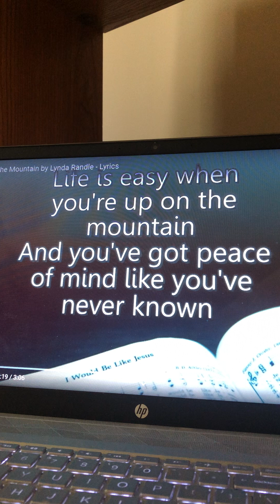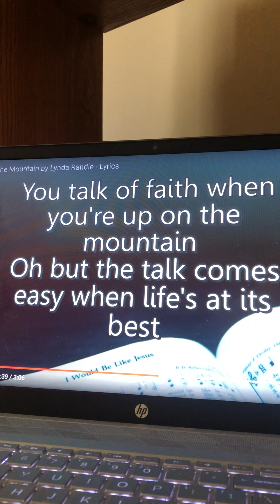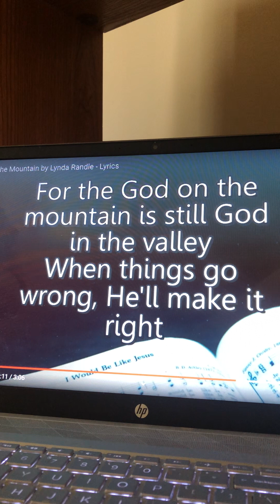God On The Mountain Lynda Randle